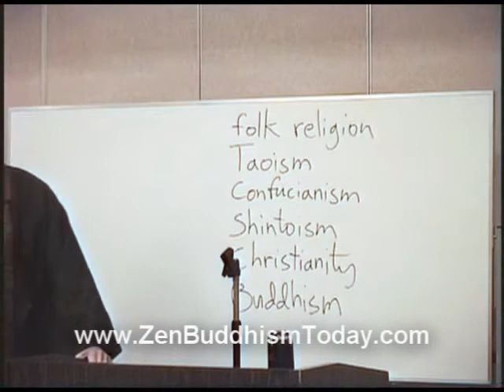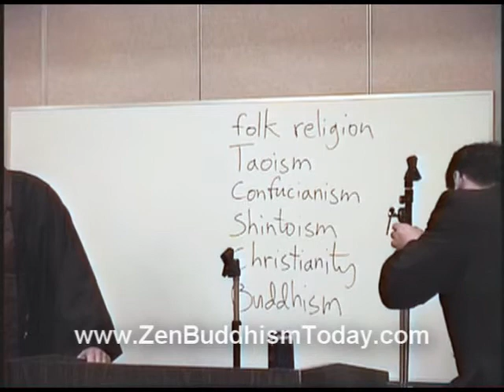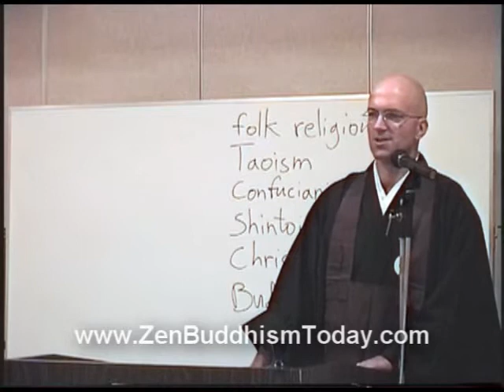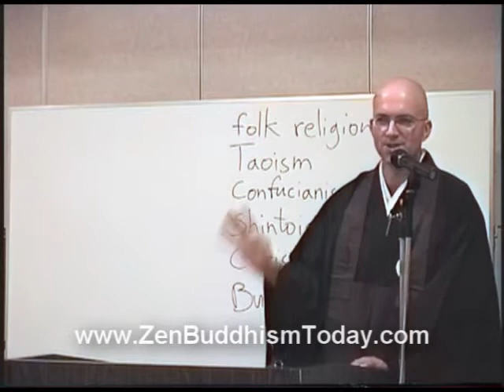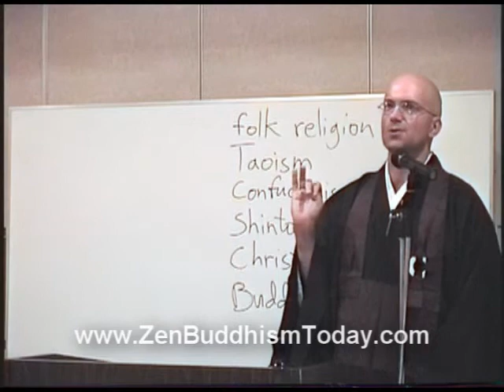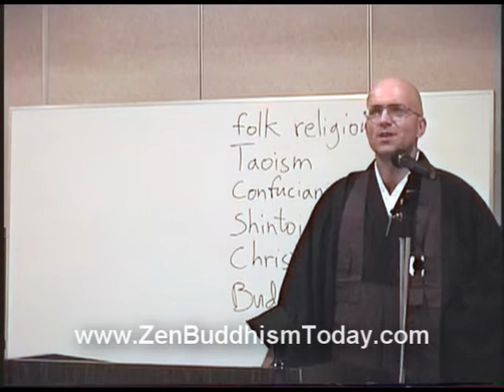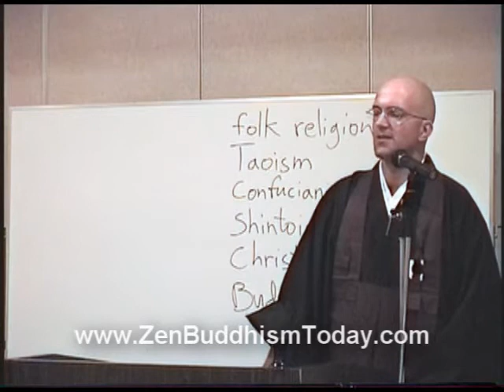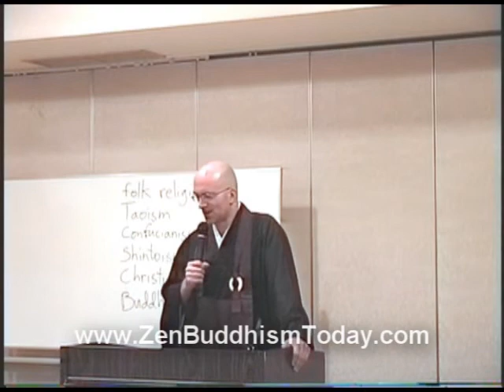The Japanese mind and Zen Buddhism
A friend of mine, Martian Hughes, who is a real Zen Rinzai Priest in Japan gives a talk on The Japanese mind and Zen Buddhism. He passed away shortly after making this video on a Zen mercy mission to the Philippines. He ran a Zen temple in Japan, the last westerner to be ordained in Rinzai Zen.